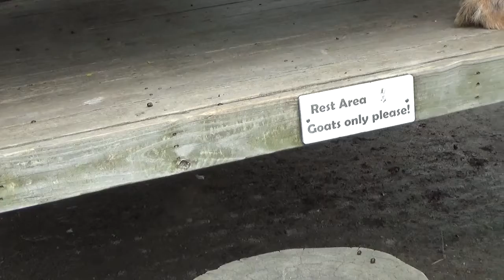Norfolk Zoo 8/21/2021 Goats!